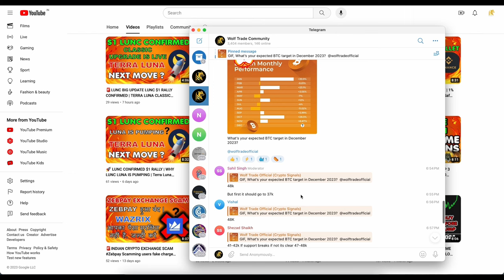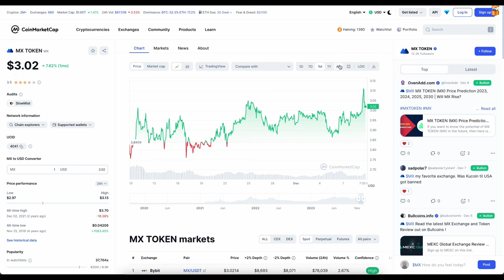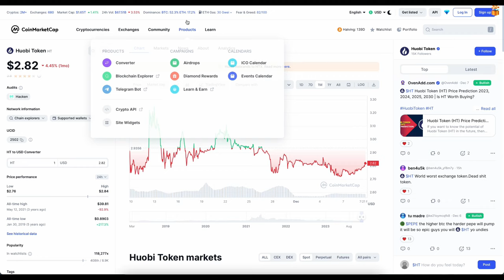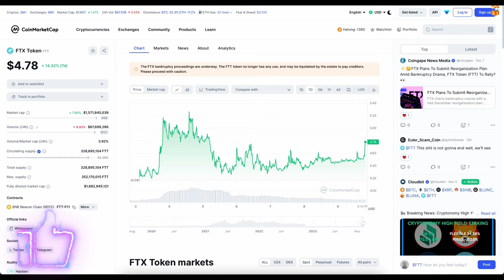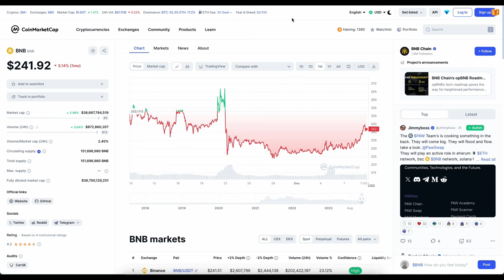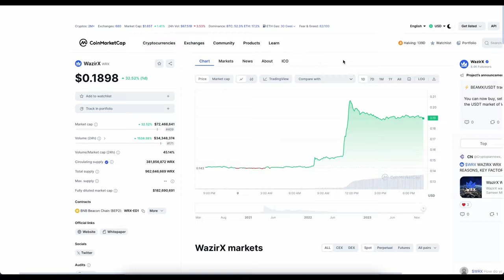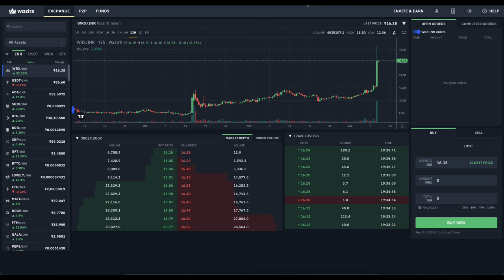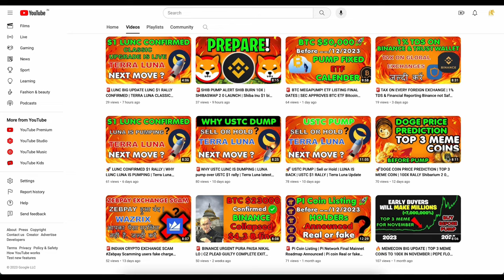🚨WAZIRX EXPLODES - WRX READY FOR MOONSHOT | TOP 5 EXCHANGE BASED COINS FOR BULL RUN 2024 | FTT COIN